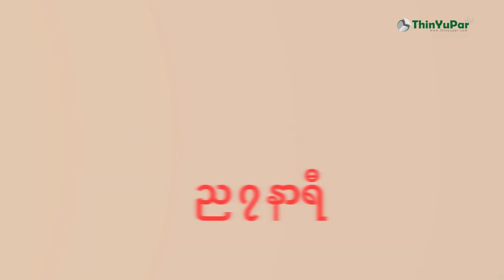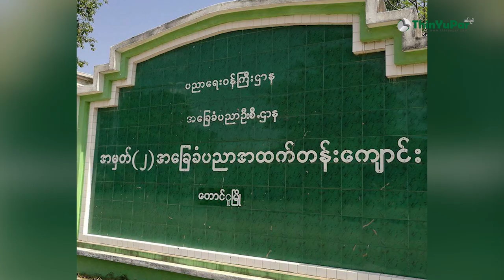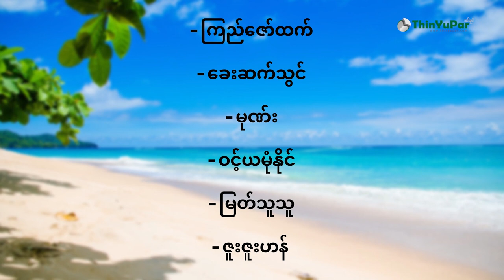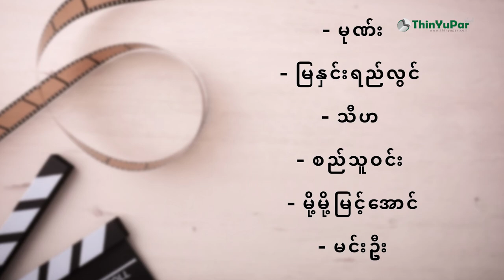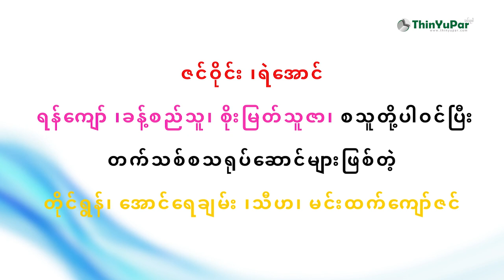ကျော်ဆု ဘဝအကြောင်း - Kyaw Su Biography | ThinYuPar Biography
ကျွန်မတို့ သင်ယူပါ biography channel ကို စဉ်ဆက်မပြတ်အားပေးနေတဲ့ ပရိတ်သတ်ကြီးများအားလုံးကို မင်္ဂလာပါလိူ့ နှုတ်ခွန်းဆက်သလိုက်ပါတယ်ရှင်။ ကျွန်မတို့channel  က နာမည်ကြီးအနုပညာရှင်များစွာရဲ့ အကြောင်းအရာများကို  စဉ်ဆက်မပြတ်တင်ဆက်ပေးနေတဲ့  channel.လေးပဲဖြစ်ပါတယ်။ ဒီကနေ့မှာတော့ ပရိတ်သတ်ကြီးများအကြားမှာ ရေပန်းစားနေတဲ့ MRTV 4  ကမင်းသားလေးတစ်လက်ဖြစ်လာတဲ့ ကျော်ဆု အကြောင်းကို တင်ဆက်ပေးတော့မှာပဲ ဖြစ်ပါတယ်။ မင်းသားကျော်ဆု ဟာ  hip hop အဆိုတော်လွှမ်းပိုင် ရဲ့ သီချင်း ဗီဒီယို တော်တော်များများမှာ ပါဝင်ရိုက်ကူးပြီးနောက်မှာတော့ နောက်ထပ်ခြေလှမ်းအသစ်အနေနဲ့ MRTV 4 က ဇာတ်လမ်းတော်တော်များများ မှာ ပါဝင်လာတာကိုတွေ့ရပါတယ်။ အခုဆိုရင်တော့ ဇာတ်လမ်းတွဲကြိုက် ပရိတ်သတ်ကြားထဲမှာ ရေပန်းစားလာတဲ့ မင်းသားချောတစ်လက်ဖြစ်လို့လာပါပြီ။ဒီကနေ့မှာတော့ ကျွန်မတို့ channel ကနေတင်ဆက်ပေးမှာပဲ ဖြစ်ပါတယ်။ ကဲ မင်းသားကျော်ဆုရဲ့ ပရိတ်သတ်ကြီးများရှိရဲလားနော်။ ဆက်လက်ရှုစားကြပါဦးရှင့် ။